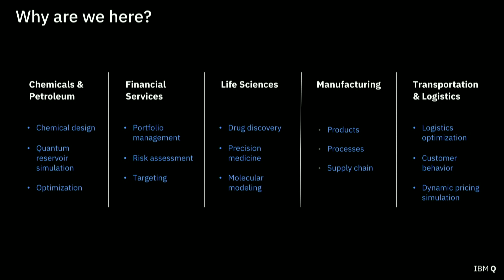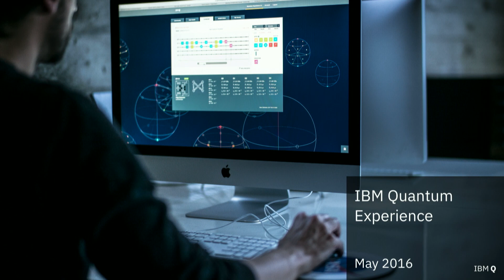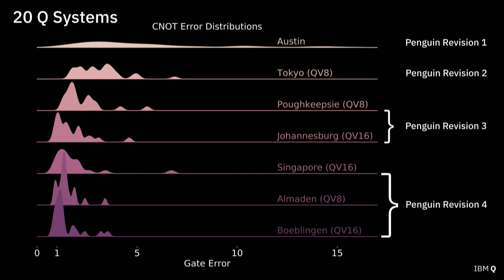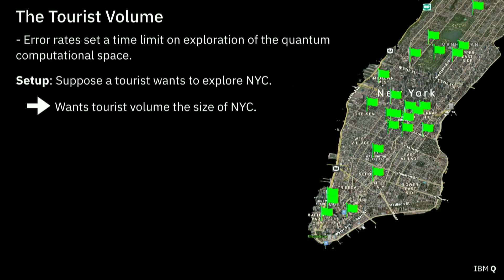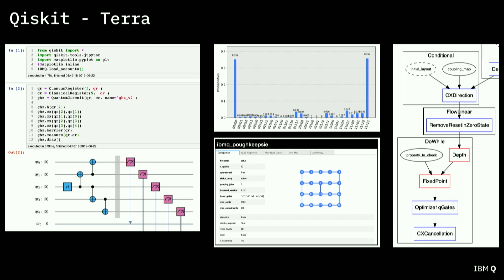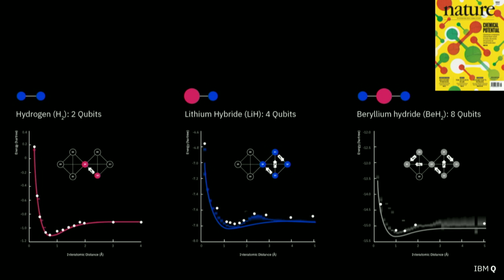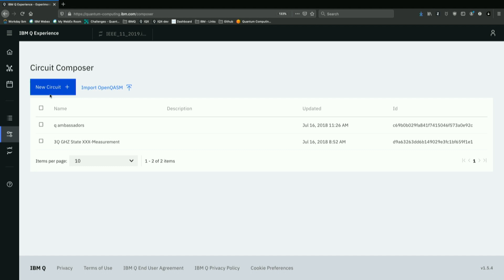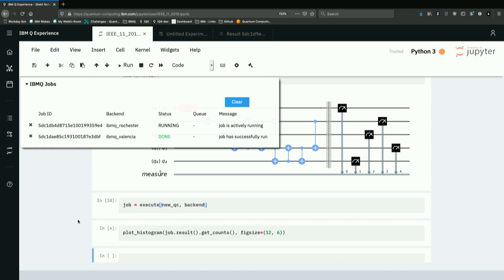Current Progress in Quantum Computing by Paul Nation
Speaker: Paul Nation - IBM T.J. Watson Research Center
Since the first publicly available quantum computer was introduced by IBM in 2016, we have seen an explosion of interest in exploring the application of quantum computing systems to real-world problems. Although still in their infancy, quantum computers have already been applied in a variety of disciplines such as quantum chemistry, machine learning, and optimization. In this talk we give a brief overview of quantum computing before detailing the current state of the art in quantum computing hardware and software. We will see how these systems are helping to train users for the time when there is a definitive advantage to running certain tasks on a quantum computer.